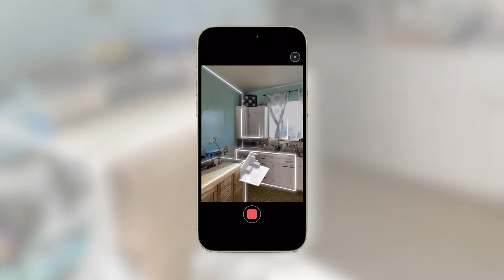Introducing Room Mode 2.0 📣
Say hello to a whole new world of possibilities with the big upgrade of Room Mode 2.0! Now available exclusively on our app for iOS.

This upgrade sets us apart with its visually appealing and sophisticated features, including automatic wall color detection, decluttered objects, and stunning visual improvements across the board.

Room Mode 2.0 is the simple and visually appealing option for structure scanning you've been looking for.